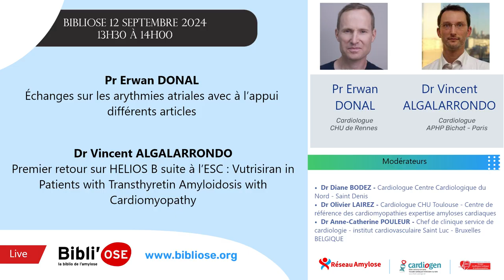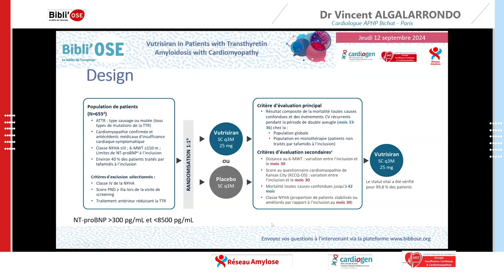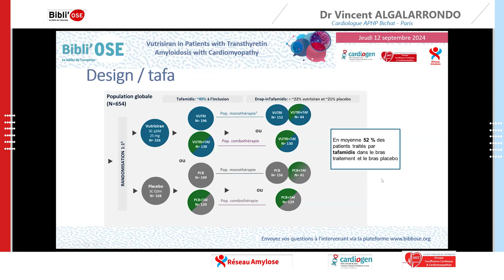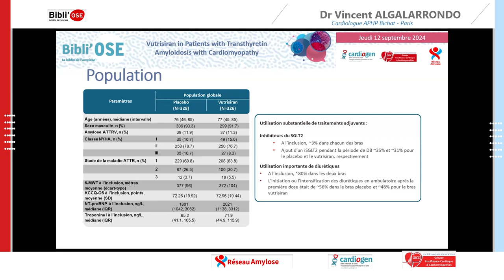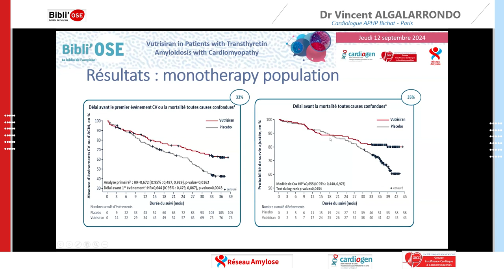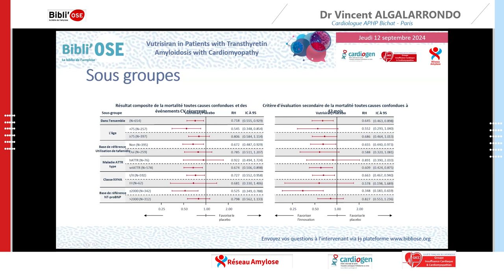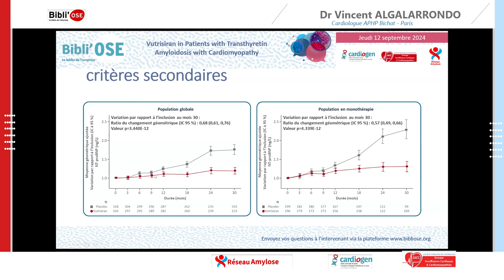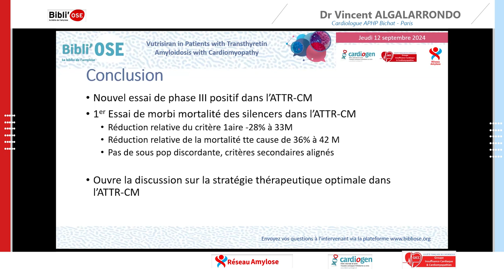Premier retour sur HELIOS B suite a l ESC Vutrisiran in Patients with Transthyretin Amyloidosis wit